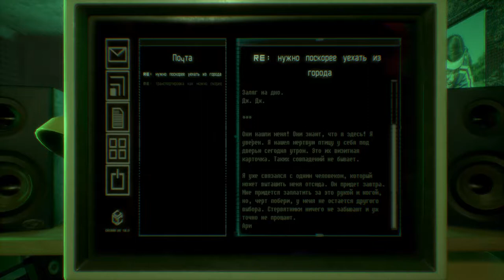Руди спас меня! Observer прохождение часть 4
Четвертая часть прохождения новой киберпанк игры Observer.

02:17 - Выход из тату салона (секретная дверь)
03:09 - Подпольная операционная
05:37 - Решение загадки в операционной
07:12 - Подвалы
08:17 - Жилец с 014 (Мария)
13:02 - Жилец с 030
16:13 - Жилец с 038
18:12 - Вернулся к Марии (код от двери)
19:14 - Ввожу код от двери (выход из подвала)
20:03 - Галлюцинации в жизни
20:53 - Странная комната
23:20 - Снова консьерж
25:14 - Руди!
25:51 - Жилец со 110
29:00 - Руди спас меня

Мой компьютер:

Процессор: Intel Core i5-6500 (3,2-3,6 GHz)
Видеокарта: GeForce GTX 1060 GAMING X 3G (3Gb)
ОЗУ: DDR4 8 Gb (2133 МГц)
Монитор: Samsung C24F396FHI (Full HD 1980x1080, 72 Гц)
Мышь: A4Tech Bloody V3
Геймпад: Microsoft Xbox 360 Controller